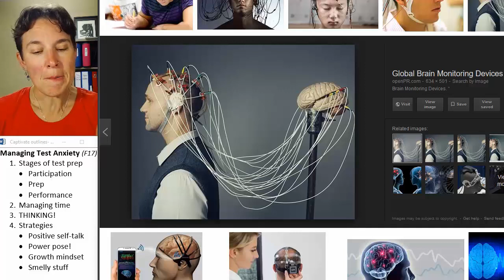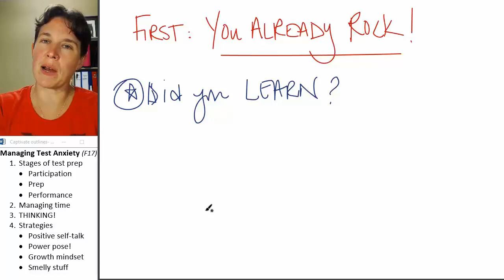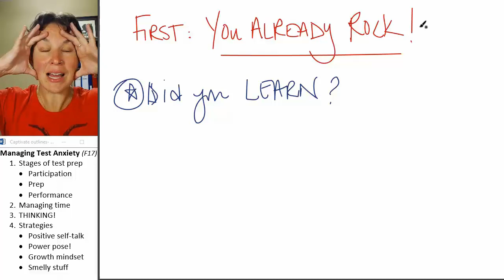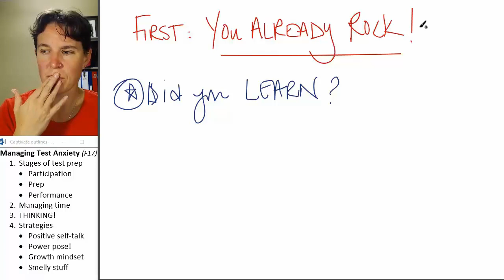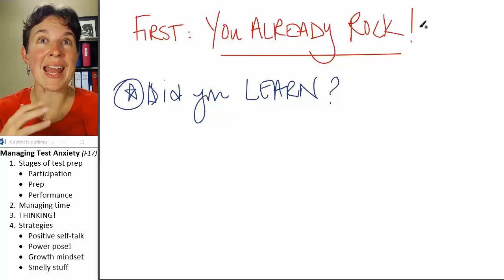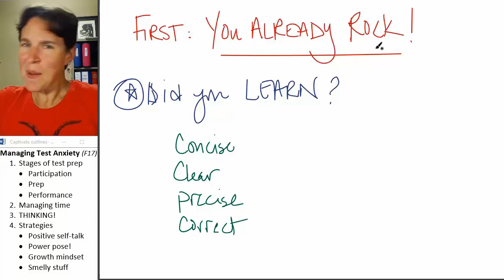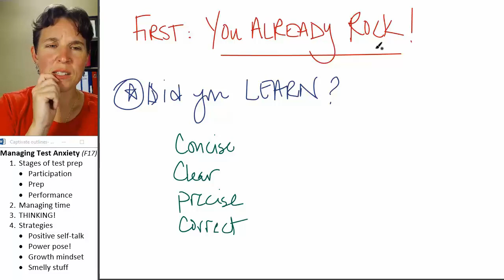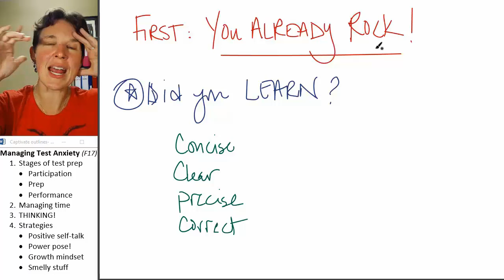Preparing for Exams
Teachers give exams to find out what you have LEARNED. Here are some strategies and perspectives to help you best communicate your knowledge!